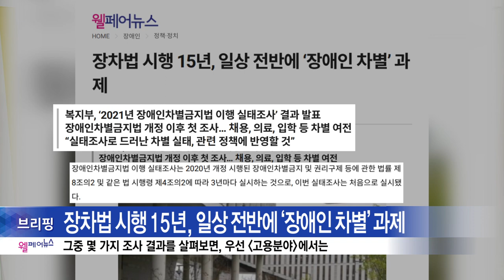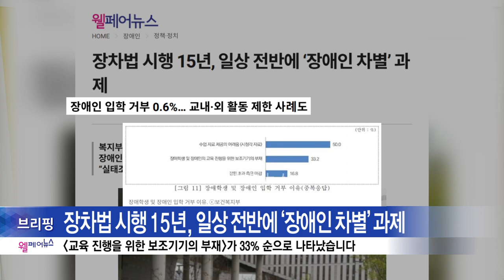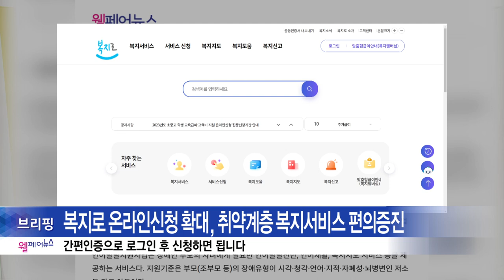복지TV뉴스24 _ 웰페어뉴스 브리핑 / 2023.03.06